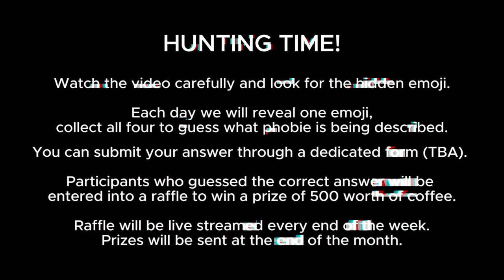🔎 GIVE ME A BREAK! | BaoLong 🆚 Noobsim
𝘿𝙤 𝙮𝙤𝙪 𝙬𝙖𝙣𝙩 𝙩𝙤 𝙨𝙝𝙖𝙧𝙚 𝙮𝙤𝙪𝙧 𝙚𝙥𝙞𝙘 𝙥𝙝𝙤𝙗𝙞𝙚𝙨 𝙗𝙖𝙩𝙩𝙡𝙚?

➋  Get the @ 𝙥𝙝𝙤𝙗𝙞𝙚𝙨 role to gain access to the phobies category.
➌ Submit your game play information through the  # 𝙨𝙪𝙗𝙢𝙞𝙩-𝙝𝙚𝙧𝙚 channel. And make sure to follow the guidelines pinned in that channel.